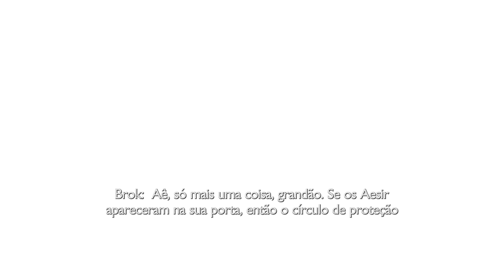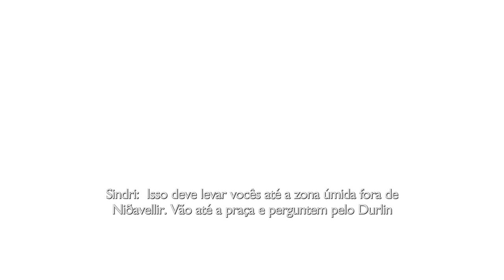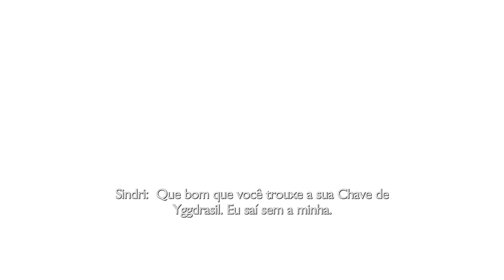God of War Ragnarok - Parte 1: Colisão dos Deuses!!! [ PS5 - Playthrough 4K ]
Hoje começando o aguardadíssimo God of War Ragnarök no PS5, bora continuar a história na mitologia nórdica com Kratos e Atreus, tendo que lidar com as consequências do primeiro game, muitas reviravoltas estão por vir numa jornada sensacional pelo Fimbulwinter!!!

O Que Eu Uso no Setup:
Placa de Vídeo NVidia GEFORCE RTX 3090
Processador Intel i9
Xbox Series X
Playstation 5
Nintendo Switch

O Jogo foi enviado pela Playstation Brasil